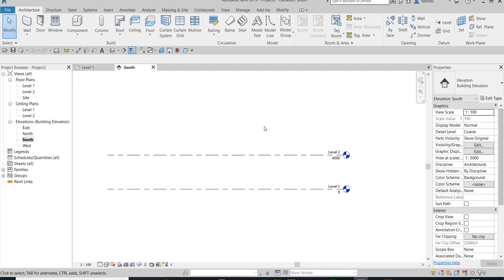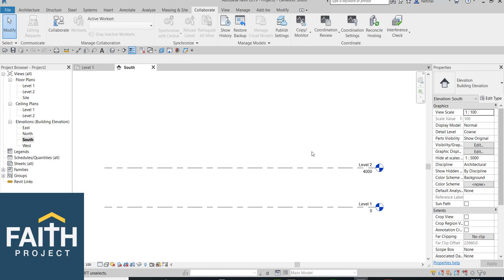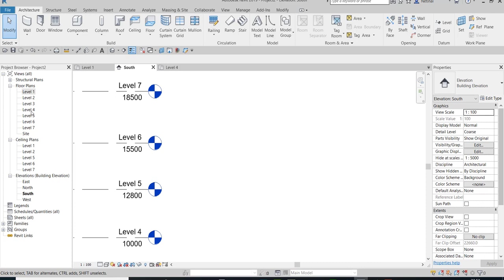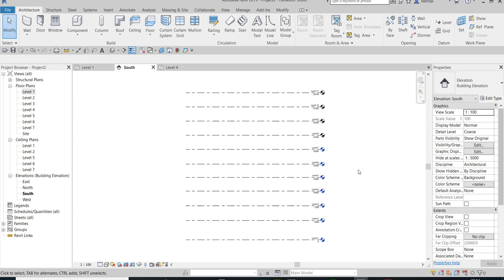Copy vs Creating Level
ตอนนี้คอร์สของเราได้เปลี่ยนเป็นรูปแบบ "คอร์สออนไลน์แบบสมาชิก" แล้วนะครับ

Category        Education